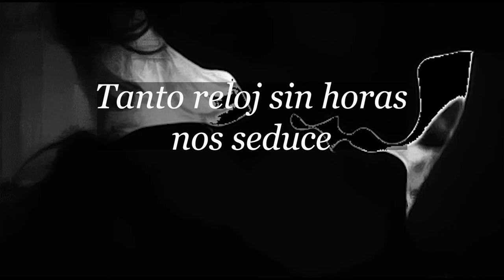3 por Manuel Ramos Otero